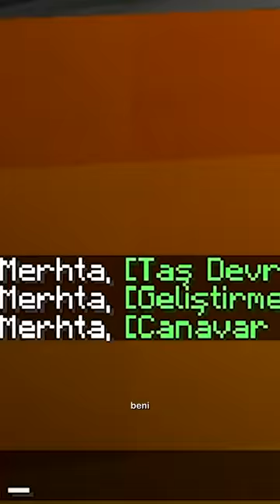Minecraft ama RASTGELE EFEKT Kazanıyorum